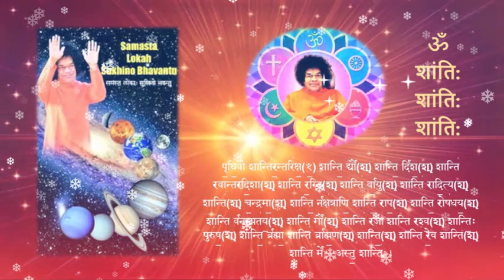श्री सत्य साई अवतार उद्घोषणा दिन – २० अक्तूबर - Sri Sathya Sai Avatar Declaration Day - 20 October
श्री सत्य साई अवतार उद्घोषणा दिन – २० अक्तूबर
Sri Sathya Sai Avatar Declaration Day – 20 October

Presentation of 15 Videos of Bhajans that glorify and sing the
Pristine Divine Glory of Avatarhood of Bhagavan Sri Sathya Sai Baba

Timestamps and Titles:

00:08 ॐkaaram
          ॐकारम्

01:00 Akhilaand Koti Nayaka Avatar Sai
          अखिलांडकोटिनायका अवतार साई

04:52 Partipuri Me Prem Swaroop Bhagavan Swayam Avatar Liya
           पर्तीपुरीमें प्रेमस्वरूप भगवान स्वयं अवतार लिया

08:32 Easwaraamba Priy Tanaya Sai Narayana
           ईश्वरांबाप्रियतनया साई नारायणा

14:08 Kali Avatari Prashanti Vaasi Sathya Sai Bhagavan
           कलिअवतारी प्रशांतिवासी सत्य साई भगवान

20:29 Sai Avatara Yug Avatara
           साई अवतारा युग अवतारा

26:40 Yug Avatara Sai Rama
           युग अवतारा साईरामा

32:14 Yug Avatar Sai Ram Bhaktavatsal Sri Sai Rama
           युगअवतार साईराम भक्तवत्सल श्री साईरामा

36:42 Yug Avatara Saishwara
           युग अवतारा साईश्वरा

40:24 Kali Yug Avatar Sai Bhagavan
           कलियुग अवतार साई भगवान

44:10 Poornavatara Sai Guru Deva
           पूर्णावतारा साई गुरुदेवा

49:33 Poorna Brahma Avatara Sai
           पूर्णब्रह्म अवतारा साई

53:56 He Nirakari Allah He Avatari Prabhu Ram
           हे निराकारी अल्लाह हे अवतारी प्रभु राम

59:24 Poorna Avatar Ke Poojya Charan Poojya Charan Sai Poojya Charan
           पूर्ण अवतार के पूज्य चरण पूज्य चरण साई पूज्य चरण

01:02:55 Dhanya Ho Easwaraamba
                 धन्य हो ईश्वरांबा

01:07:45 Matsyavataram Sri Vishnum Namami
                 मत्स्यावतारम् श्री विष्णुं नमामि

01:16:31 Shanti Mantram
                शांतिमंत्रम्

Voices:
Sri Nani Dutta
Dr. Satyakam Nagar
Sri Vinay
Kum. Vasundhara Sharma
Alumnus of SSSIHL
Sai Bhaktas